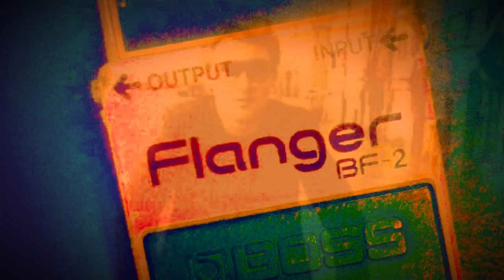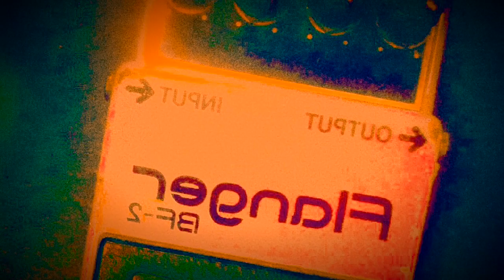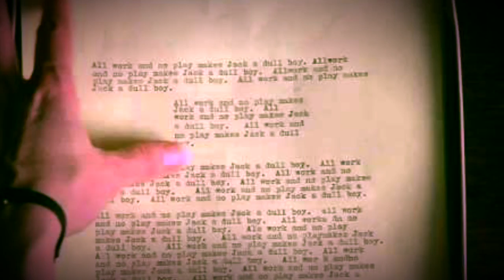jah wobble dub (hymnal no. 6) by the jung generation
Jah Wobble on the loose... slacker krautrock courtesy of The Jung Generation recorded in the Brain Studio. (c) & (p) 2000 subconscious mind music.

Jah Wobble on the loose.
Special.
Special.

You're the only one, but with you... which way you are going to...
You're the only one, but I found which way to take it out.

Get high for fucking ten.
You talk to me and then you leave.

You're the only one loving you and you had to drop back down.
You're the only one but mistakes make us swim in the cloud tower.

Take off your shell and stay a while.
Put on your blanket and stay a while.
Your wife is expecting a little bit of life into it.
Take a seat on the couch.
Watch plights take a whole other universe.
Take on all these dramas.
It's very crazy. Hey look here at this:
Truth
True
Our truth
Our truth
Our truth, our truth which lays in and makes the paths.

Your truth, You're true
Fell out too, Your attitude

It's your attitude. It's your attitude. It's your attitude.  It's waiting to... It's waiting to...

It's your attitude. It's just what we do. Oh no no I'm not mad mad at you. No no no nah. Oh no no no no no no nah nah nah nah nah. Not mad at you, it's your attitude.
On the loose again...